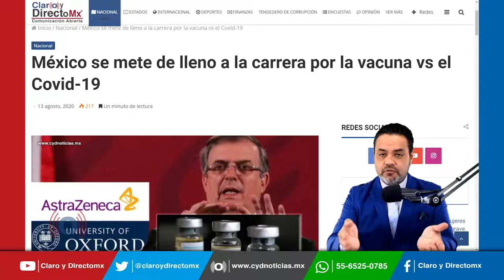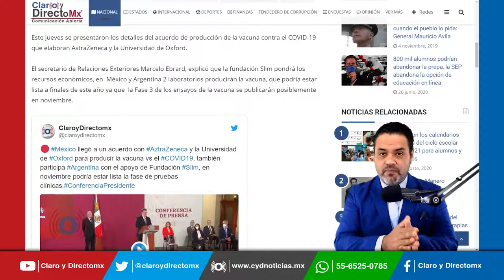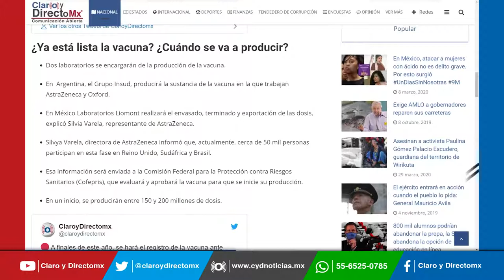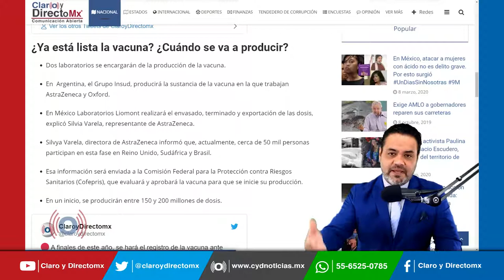México se mete de lleno a la carrera por la vacuna vs el Covid-19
Este jueves 13 de Agosto se presentaron los detalles del acuerdo de producción de la vacuna contra el COVID-19 que elaboran AstraZeneca y la Universidad de Oxford.